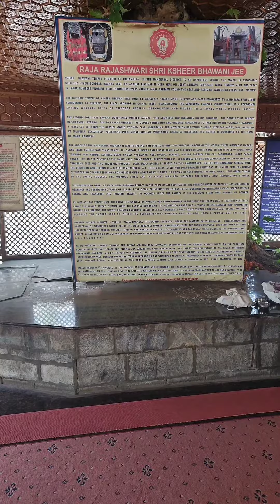LIVE KHEER BHAWANI KE KARLO DARSHAN || GANDERBAL || KASHMIR